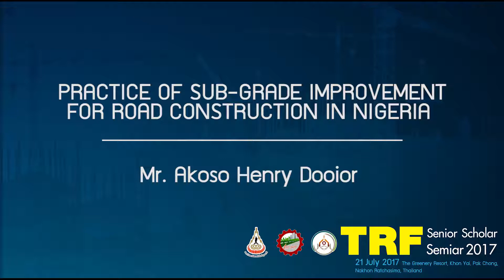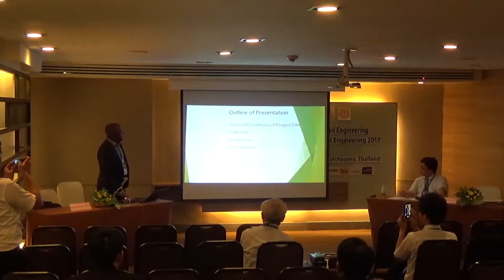Mr. Akoso Henry Dooior : TRF 2017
PRACTICE OF SUB-GRADE IMPROVEMENT FOR ROAD CONSTRUCTION IN NIGERIA
by Mr. Akoso Henry Dooior
TRF 2017